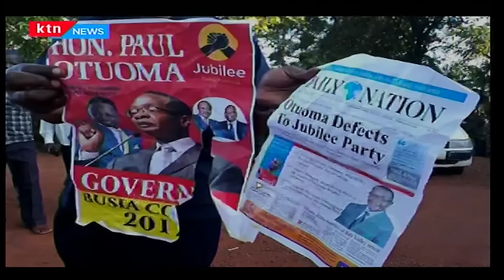This is why Sospeter Ojaamong is worried about his gubernatorial position in Busia County